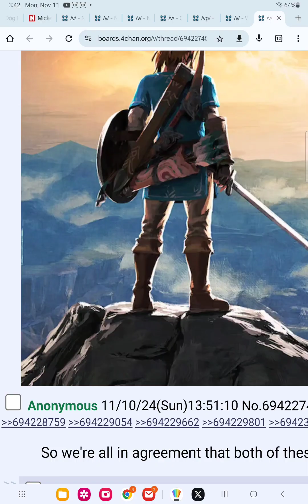they claim tears of the kingdom isn't real zelda